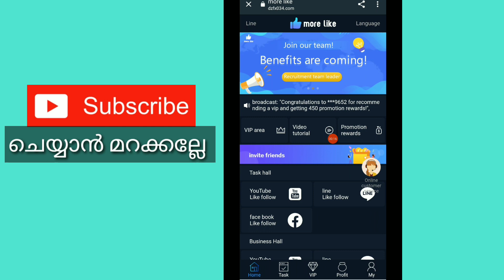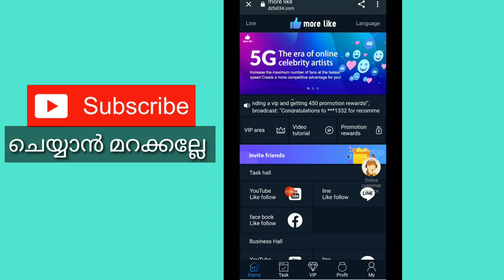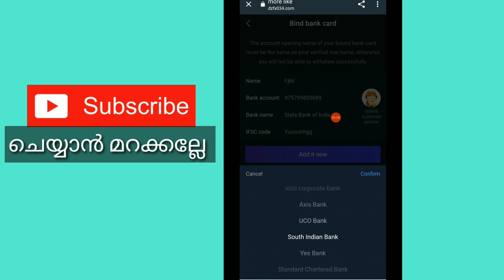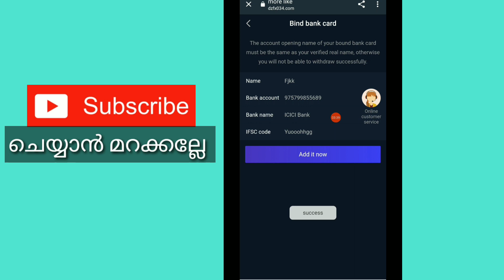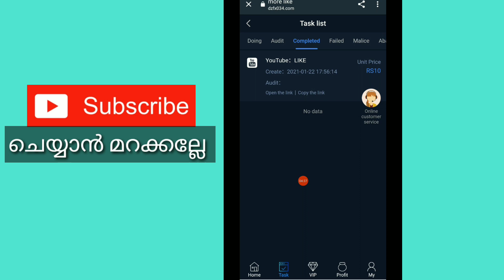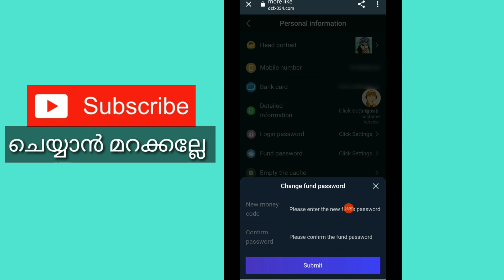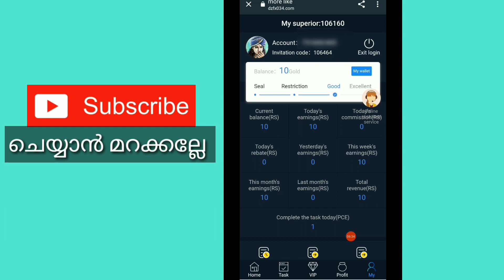1 Video = 10 | Watch Video And Earn Money | 2021 Best Money Making App Malayalam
1 Video = 10 | Watch Video And Earn Money | 2021 Best Money Making App Malayalam | Money Making App

App link:-

query solved:-
1. earn money  online from mobile
2. earn money  online from mobile malayalam
3. earn money  online from mobile malayalam 2020
4. earn money  online from mobile 2020
5. online money Malayalam
6. online money Malaya
8. Part time job
9. part times jobs malayalam
10. part times jobs malayalam 2020
11. Part time jobs
12. Part time jobs 2020
13. partime
14. make money online
15. make money online 2020
16. make money online malayalam 2020
17. android 2020
18. online money
19. earn money  online from mobile
20. earn money  online from mobile malayalam
21. earn money  online from mobile malayalam 2020
22. earn money  online from mobile 2020
23. online money Malayalam
24. online money Malaya
25. make money online 2020
26. simple  way to earn money online
27. simple way to earn money online  malayalam
28. simple way to earn money online 2020
29. simple way to earn money online  malayalam 2020
30. earn from mobile phone
31. Earn money online
32. earn money in 2020
33. work from home
34. earn money from home
35. how to earn online
36. how to earn online in malayalam
37. make money online
38. extra income online
39. part time jobs in good websites
40. extra income ideas
41. part time job
42. simple online jobs
43. best earning app 2020
44. best earning apps for android 2020
45. online earning
46. earning apps
47. earning apps for android
48. how to earn money online
49. paytm cash
50. spin and earn money
51. how to make paytm chash
52. how to make paytm chash malayalam
53. how to make paytm chash 2020
54. how to make paytm chash malayalam 2020
55. how to make paytm chash easily
56. easy way for online money making
57. easy way to online money  making malayalam
58. easy way to online money  making malayalam 2020
59. easy way for online money making 2020
60. how to earn paytm money
61. how to earn money online  malayalam
62. earn from home
63. work from home jobs
64. nice online jobs
65. earn money in 2020
66. earn from mobile phone
67. online part time jobe
68. online part time jobe malayalam
69. online part time jobes malayalam 2020
70. part time job malayalam 2020
71. Paytm cash malayalam
72. How to make paytm cash
73. Paytm unlimited trick
74. Daily cash
75. Money making apps malayalam
76. Paytm cash earn app malayalam
77. Money making app trick
78. Daily money
79. Mobile recharge app
80. Tricks malayalam
81. money trick
82. money making app
83. money making malayalam
84. Techy tricks
85. free paytm cash
86. New money making
87. moneymaking app
88. Free cash
89. Unlimited trick malayalam
90. easy ways to make money
91. how to make money fast
92. work from home jobs
93. home business
94. home based business
94. online job
96. how to make 💰
97. working from home
98. how to earn
99. best money making apps malayalam
100. best money earning apps malayalam
101. best money earning apps for Android
102. best money earning apps in malayalam
103. best money Earning app 2020
104. earn money online
105. money making apps
106. money making sites
107. passive income
108. make money online 2020
109. how to
110. new money earning app
111. work from home app malayalam
112. kerala
113. best money making apps malayalam 2020
114. best money earning apps for Android 2020
115. best money earning apps in malayalam 2020
116. earn money online 2020
117. money making apps 2020
118. passive income
119. new money earning app 2020
120. work from home app malayalam 2020
121. new money earning app 2020
122. work from home app malayalam 2020
123. online part time jobes
124. online part time jobes malayalam
125. part time jobes in online
126. online part time jobes in malayalam
127. work from home online jobes
128. work from home online jobes 2020
129. online part time jobes 2020
130. online part time jobes malayalam 2020
131. best money making apps and website malayalam 2020
132. best money making apps and website malayalam
133. real online part time jobs
134. real online part time jobs 2020
135. genuine part time jobs in online
136. real online part time jobs 2020 malayalam
137. genuine online part time jobs
138. trusted online part time jobs
139. trusted online part time jobs 2020
140. trusted online part time jobs 2020 malayalam
141. genuine online part time jobs 2020 malayalam
142. real and trusted online job
143. spin and earn money malayalam
144. unlimited money making tricks
145. watch videos earn money malayalam
146. task completing earn money malayalam
147. play game